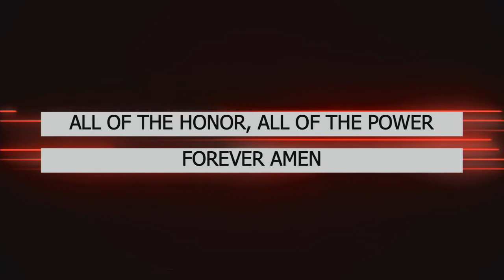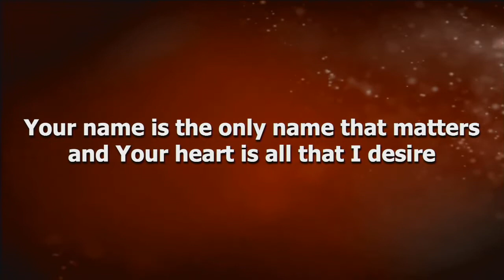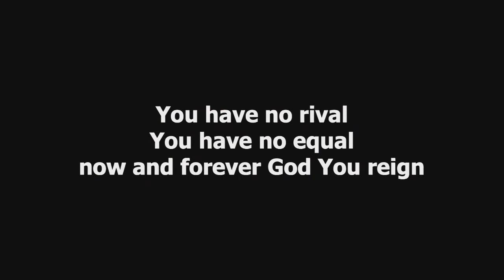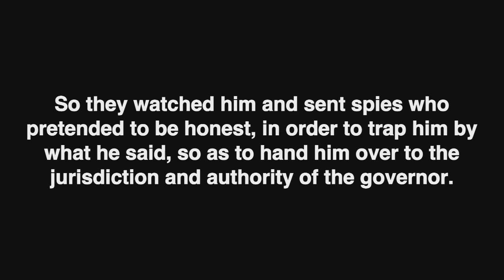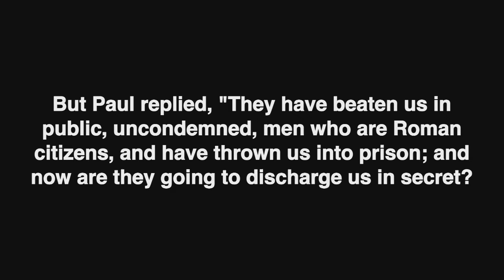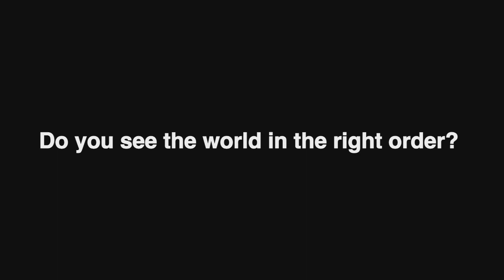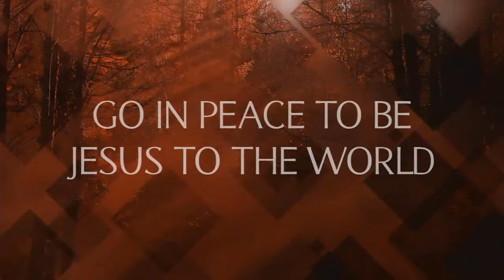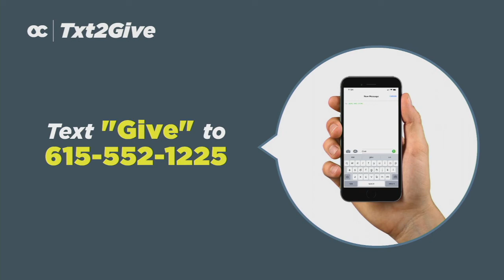American Idols: Nations Rise and Fall (The Idolatry of Nations) | 2nd Service | 11 10 2019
Sunday Worship Gathering